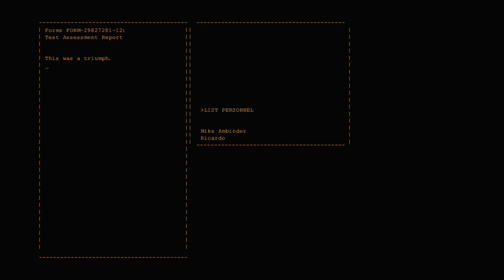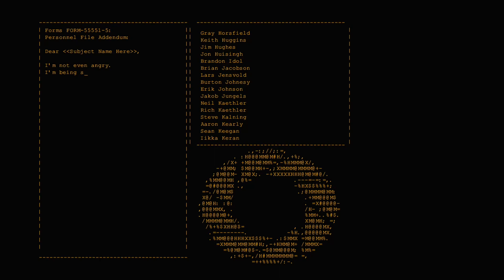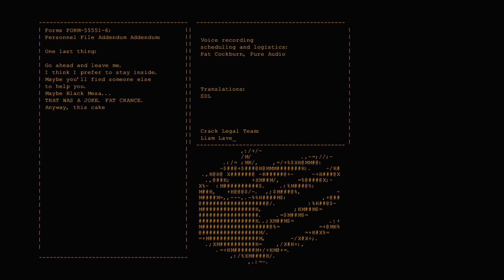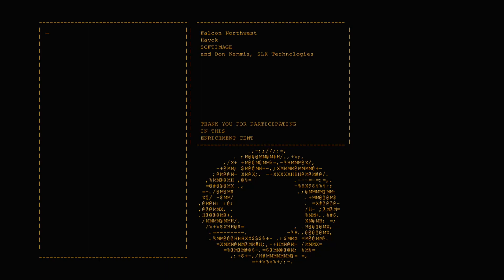Portal Playthrough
We finally play Portal!